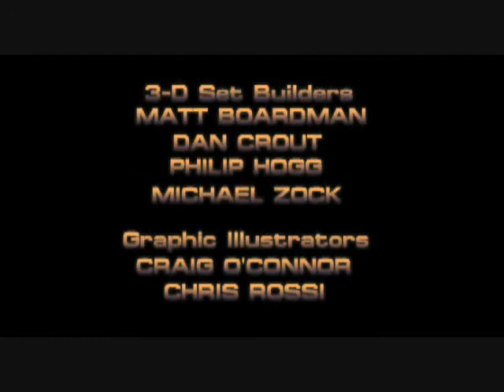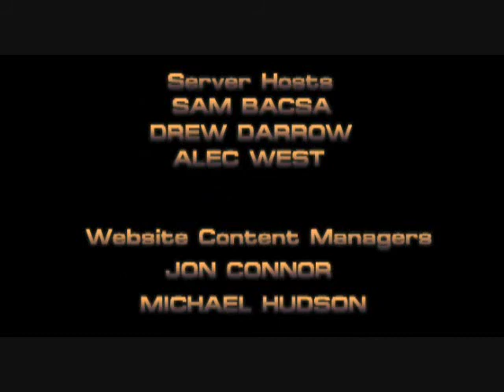Star Trek The Helena Chronicles 02 Obsessions part 4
Star Trek The Helena Chronicles Obsessions part 4